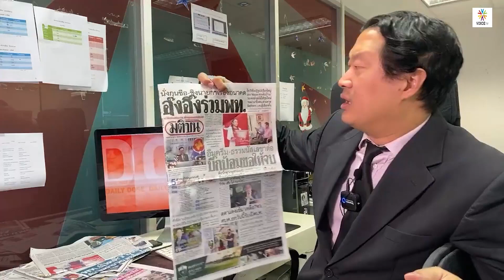TheDailyDose Live! ยามเช้า - ขั้วประชาธิปไตยไม่เคยสิ้นผู้นำ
รายการ TheDailyDose Live! ยามเช้า ประจำวันที่ 29 ตุลาคม 2564